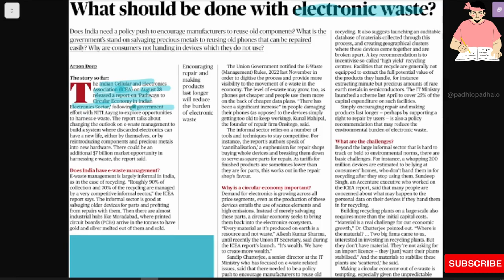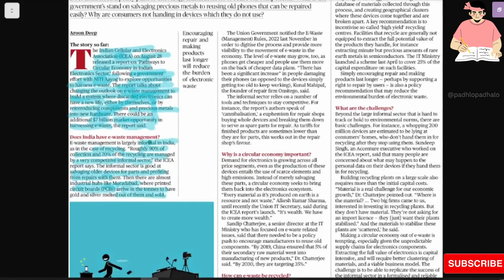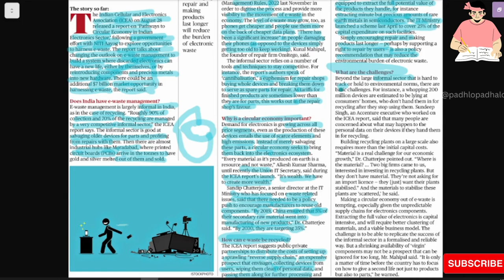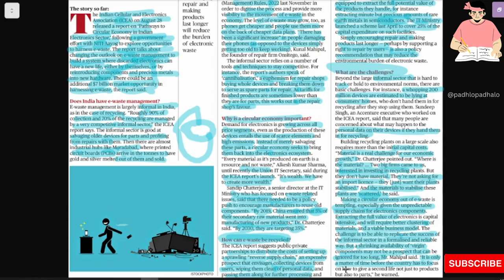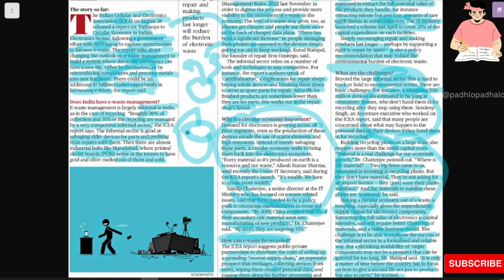Circular economy in India: IC report on E waste in electronics